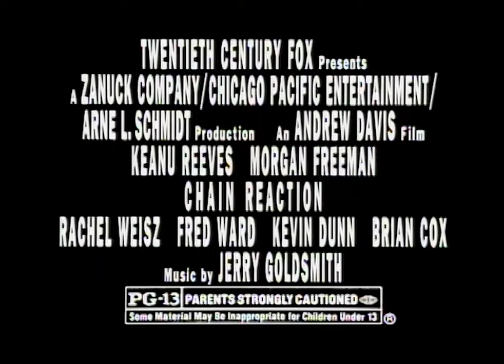Chain Reaction TV Spot #1 (1996)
TV spot #1 for the science fiction action thriller Chain Reaction from 1996.